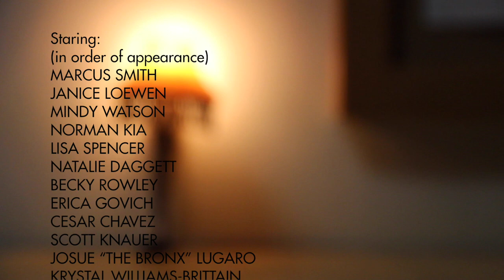A College Story (Clovis Community College 2013 Christmas Video)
Clovis Community College presents "A College Story," a modern day parody of the classic family Christmast movie "A Christmas Story." Ours is a tale of want and desire, coupled with a young man's struggle with an eating disorder, factored in with a bit of workplace humor. We hope you enjoy and wish you all a Merry Christmas!